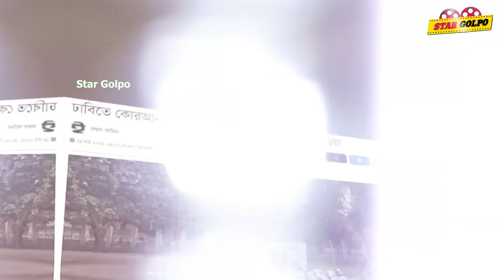শায়খ আহমাদুল্লাহ কেন Saudi র বিলাসবহুল জীবন ত্যাগ করে বাংলাদেশে আসলো?